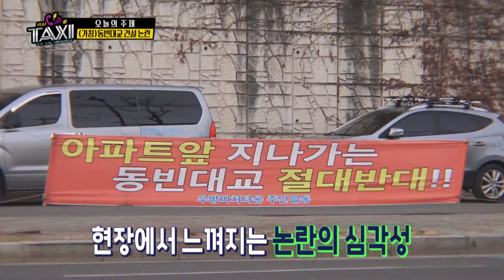[포항MBC] 부르면 달려갑니다! (가칭)동빈고가대교 건설반대 비상대책위원회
# (가칭)동빈고가대교 건설반대 비상대책위원회

포항 남구 송도동과 북구 항구동을 잇는 (가칭) 동빈대교
포항시민들의 오랜 숙원사업이었던 이 동빈대교 건설을 둘러싸고
포항시와 북구 우방비치타운 주민들사이에 갈등이 일고 있습니다.
동빈고가대교 건설을 반대한다는 우방비치타운 주민들.
그들이 동빈대교 건설을 반대하는 이유와 요구사항.
그리고 포항시의 입장 등을 들어봅니다.